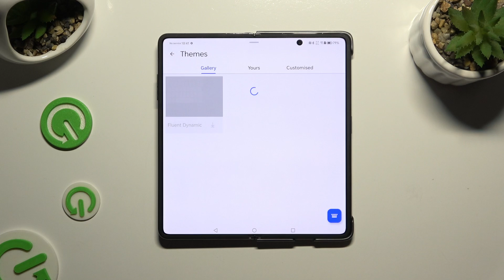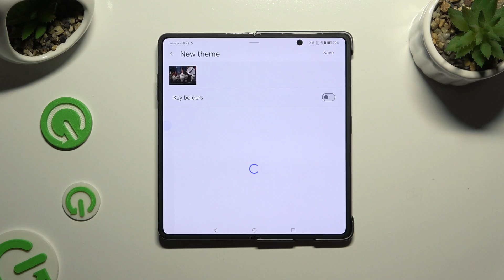How to Change & Customize Keyboard Theme HONOR Magic V2?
Find out more about HONOR Magic V2
Watch our new video until the very end to learn how to customize your device's background and change the theme of your keyboard on your Honor Magic V2 to fit your liking and you'll be able to customize the theme of your keyboard. As part of customizing the style of your phone, you can choose the style in a way that matches your preferences.

How to customize Keyboard Style on HONOR Magic V2?
How to change Keyboard Background on HONOR Magic V2?
How to set image as Keyboard Theme on HONOR Magic V2?
How to set my photo as Keyboard Background on HONOR Magic V2?
How to manage Keyboard Theme Settings on HONOR Magic V2?